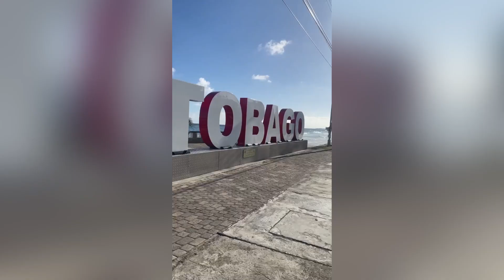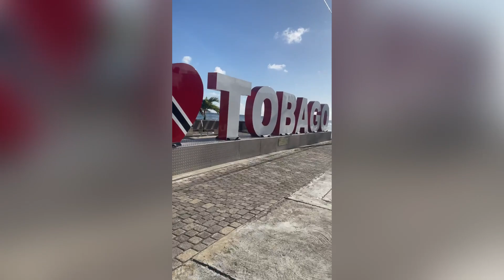Tobago Vlog II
Celebrated my 40th in Tobago , it was a relaxing time . There were a lot of Covid restrictions in place so we mainly relaxed at the villa